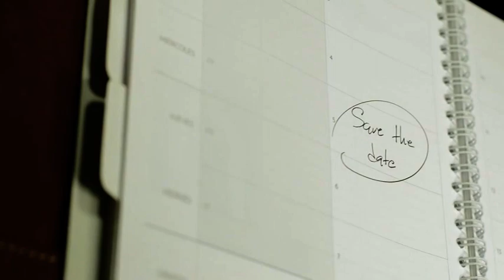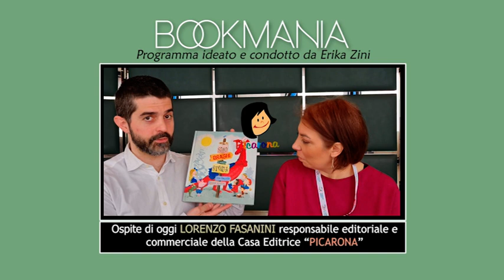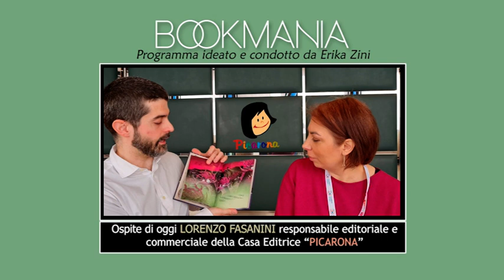Picarona: intervista a Lorenzo Fasanini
Dopo anni di assenza sono tornata quest'anno alla Bologna Children's Book Fair, un appuntamento imperdibile per gli amanti dei libri per ragazzi, un occasione per incontrare vecchie conoscenze e conoscerne di nuove.

In questa edizione ho conosciuto una casa editrice molto interessante ma che ancora non conoscevo - mea culpa. E' così che è nata questa chiacchierata con Lorenzo Fasanini, responsabile editoriale e commerciale di Picarona edizioni, libri per l'infanzia al quale ho chiesto di parlarci di questa realtà, nata in Spagna e sbarcata da anni anche in Italia, delle scelte editoriali e dei libri appena usciti o in uscita a breve.